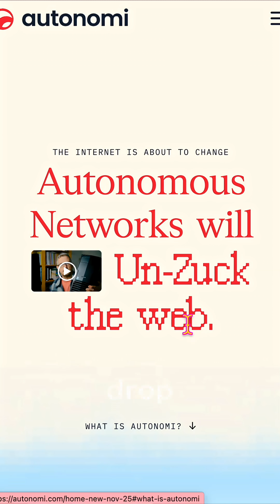Let's Un-Zuck the Web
CompuServe. AOL. Yahoo. MySpace. Blackberry. The giants of the internet always feel permanent — until they're not.

Things change fast. Faster than even a megacorp with a god-like bank balance can imagine.

Over the past year, we've quietly launched the Autonomi Network — testing, measuring, hardening. Doing the work that can only be done at scale, in the real world.

2026 is about putting this technology into people's hands.
Will it De-Jeff the internet? Will it eat the cloud? Can we turn surveillance capitalism inside out and build something more human?

Little by little. Then all at once.

— explore what a post-platform, autonomous web can look like.